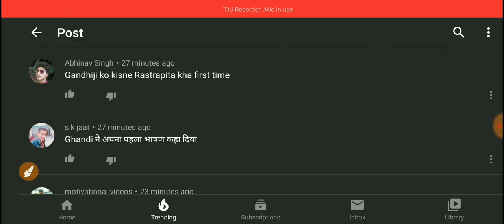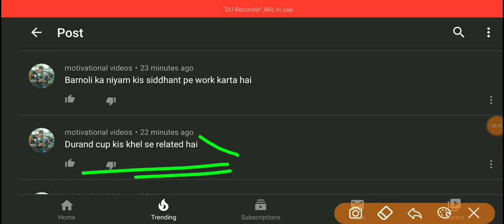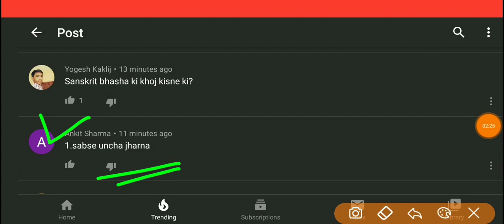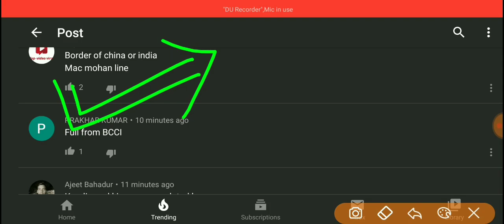Navy MR 2nd Shift 7 February 2020 Exam Afternoon Paper Review